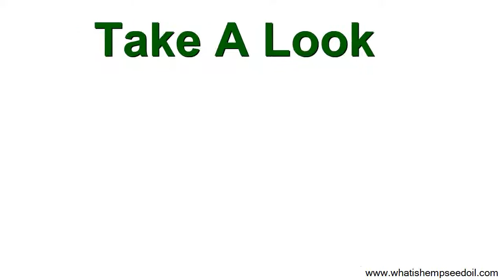Bape X Adidas Ultra Boost Reddit - (Ln5)Bape X Adidas R1 Nmd Green Camo & Jacket Review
bape x adidas ultra boost reddit - Adidas Ultra boost Breast Cancer Awareness Review

 But all the Islamites have left the city, kids bape adidas shoes haven't they

Bape x adidas Ultra Boost 2019 Release Date

Buy and sell authentic Supreme streetwear on StockX including the Supreme Box Logo Crewneck (FW18) Black from FW18

Bajar o Descargar canciones Good Supreme Box Logo Rep mp3 totalmente gratis

 ultra boost bca on feet,adidas ultra boost bca on foot,adidas ultra boost bca review,adidas,ultraboost,ultra boost,bca,breast cancer,4
Der adidas Ultra Boost Breast Cancer Awareness ist jetzt verfügbar

BRAND NEW BAPE ADIDAS DOWN JACKET STILL HAVE BAG HMU WITH OFFERS PRICE IS NEGOTIABLE

Adidas Ultra boost Breast Cancer Awareness Review Master Kicks.

Male, Consortium, Bape x Adidas Ultra Boost, Online & Instore, Premium Sneaker Store, Footwear, Apparel, Sneaker, Sportswear, Switzerland.

The Bape x adidas Ultra Boost USA to release at select retailers during February 2019 for $200.

Here's a full list of raffles for the BAPE x adidas Ultra Boost.

Transformed into a hypebeast's dream, easily becoming the most wanted set of releases in the history of Lillard's sneaker line kids bape adidas shoes by far.

Buy Adidas Bape Adidas Shoes, Size: 10, Description: Adidas x Bape x Undefeated shoes.

KANYEWESTSHOE Hot bape adidas shoes Cheap Sneakers NMD Cheap NMD Bape Green Camo.

Bape Adidas Collab 2018 Bape Adidas Shoes.

Find great deals on eBay for black supreme box logo and supreme black box logo hoodie.

This is a brand new, with tag, Supreme Box Logo Hoodie Orange and Grey FW17 ***UA***.

FW17 Supreme Box Logo Hoodie New Size Medium Red/Purple BOGO.

Supreme Box Logo Hoodie FW17 Grey and Orange Large Brand New.

Shop discounted supreme box logo & more on iOffer.